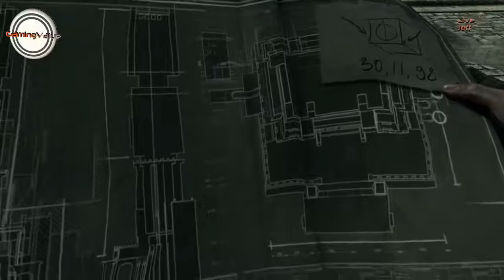Thief Gameplay [Ger]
Garrett, der Meisterdieb, tritt aus den Schatten in die Stadt. Die Wache des Barons verbreitet Angst und unterdrückt das Volk, während eine mysteriöse Krankheit umgeht. Angeführt von Orion, der Stimme des Volkes, erheben sich die Bürger zur blutigen Revolution.

Developed by Eidos-Montréal. THIEF, the THIEF logo, EIDOS-MONTRÉAL and the EIDOS logo are trademarks of Square Enix Ltd. SQUARE ENIX and the SQUARE ENIX logo are trademarks or registered trademarks of Square Enix Holdings Co., Ltd. All other trademarks are the property of their respective owners.